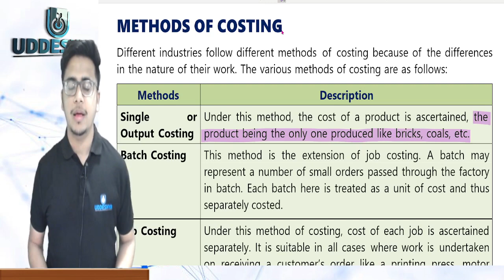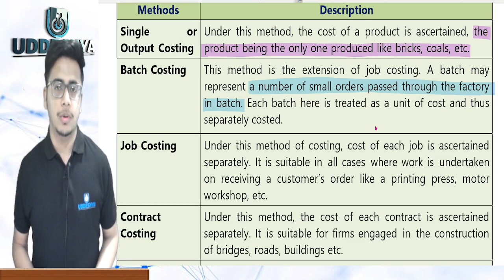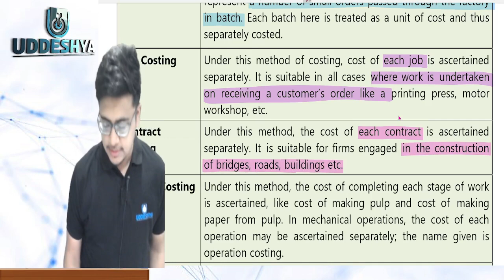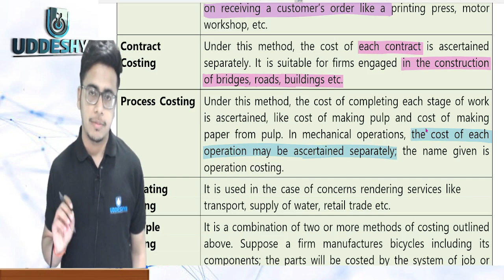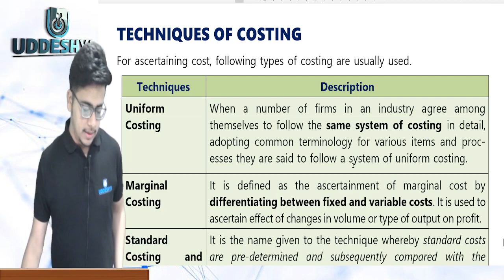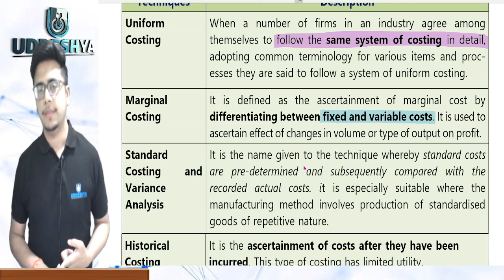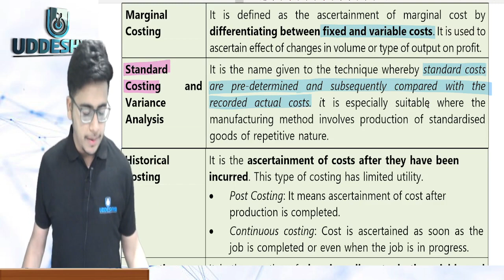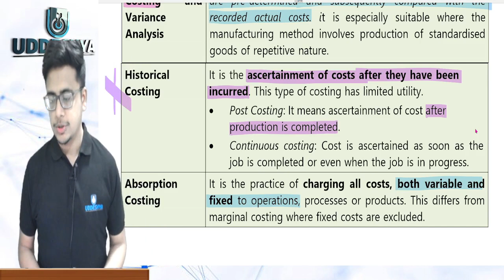#37 METHODS & TECHNIQUES OF COSTING | COST ACCOUNTING | BCOM,BBA,ETC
2) 𝐔𝐃𝐃𝐄𝐒𝐇𝐘𝐀 :- 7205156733 (Raman Sir, Only WhatsApp)
4) 𝐖𝐇𝐀𝐓𝐒𝐀𝐏𝐏 𝐓𝐎 𝐉𝐎𝐈𝐍 𝐁𝐂𝐎𝐌 𝐒𝐓𝐔𝐃𝐄𝐍𝐓 𝐆𝐑𝐎𝐔𝐏 (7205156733)
7) 𝐈𝐍𝐒𝐓𝐀𝐆𝐑𝐀𝐌 𝐌𝐚𝐢𝐧 𝐨𝐟𝐟𝐢𝐜𝐢𝐚𝐥 𝐜𝐡𝐚𝐧𝐧𝐞𝐥

TIMECODE:
0:00 INTRO
0:58 METHOD OF COSTING
10:03  TECHNIQUES OF COSTING